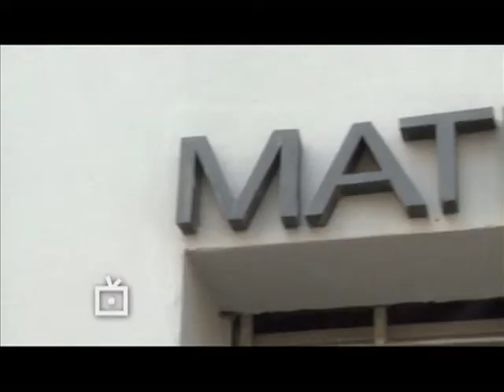Premio MENTORES 2013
Más de 500 participantes, 11 finalistas y un premio. Comenzá a vivir la competencia que reconoce el desarrollo sustentable de pequeños y medianos empresarios y emprendedores. Este miércoles a las 22.30, por Canal METRO, con la conducción de Manuel Sbdar.